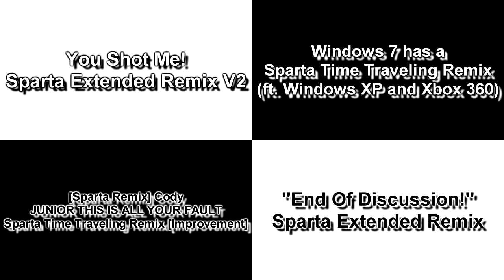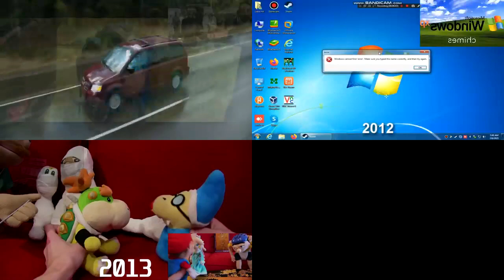Sparta Remixes Side-By-Side 480 (DementisXYZ Version)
You Shot Me! - Sparta Extended Remix V2
Windows 7 has a Sparta Time Traveling Remix
(ft. Windows XP and Xbox 360)
By:Kolya75MediaTUM [The Ukrainian Mate]

[Sparta Remix] Cody JUNIOR THIS IS ALL YOUR FAULT
Sparta Time Traveling Remix [Improvement]
By:TehEnglishSpartan

''End Of Discussion!'' Sparta Extended Remix
By:BulgarianSpartaRemixor